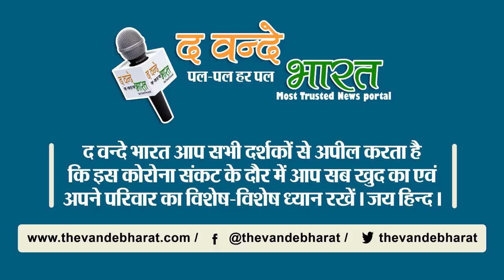क्या हुआ जब 6 पत्नियों संग एक साथ शॉपिंग करने निकला शख्स